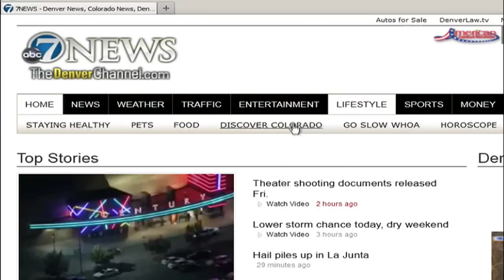New technology helps end epileptic seizures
A new way to help end epileptic seizures for many who do not respond to medication, as reported by Bertha Lynn on 7News at 11.